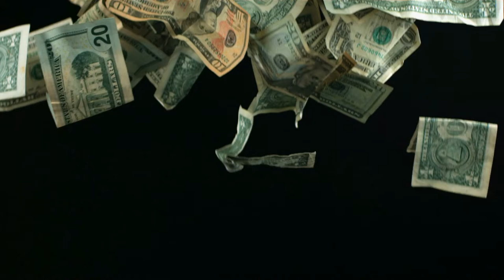ВИДЕО ТОЛЬКО ДЛЯ МУЖИКОВ ТВОЯ МЕЧТА СТАНЕТ РЕАЛЬНОСТЬЮ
Хочешь узнать тайну создания денег, изменить свою жизнь и создать настоящий источник пассивного дохода? Значит, это тот самый пост, который нужно прочитать до конца! Для тебя доступно бесплатное скачивание книги “Технология создания денег”, которая помогла изменить свою жизнь тысячам людям, в том числе и мне. Скачай книгу , сделай репост этой записи, а я тебе расскажу, как получить $30 в ПОДАРОК! Напиши мне в личные сообщения.